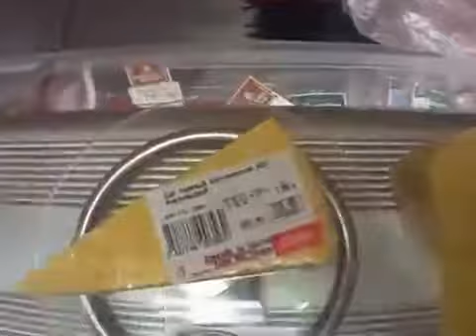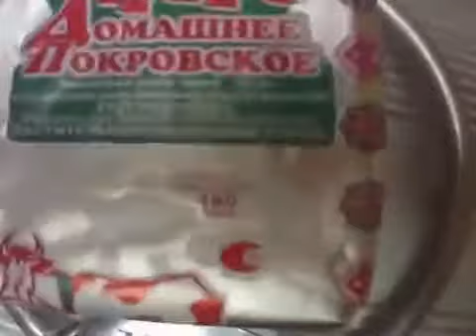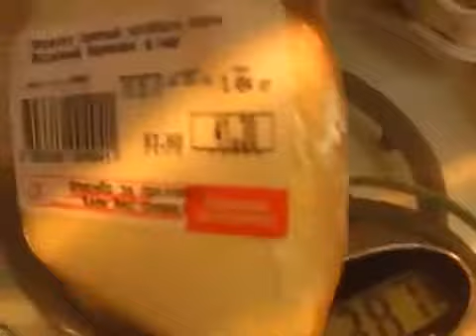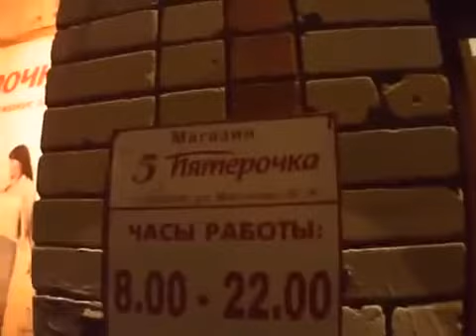Як обважують у супермаркетах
Як обважують в супермаркетах. Хитро придумано. Знято в Росії, але таке саме роблять і в наших українських супермаркетах. Тому сири і ковбаси треба перевіряти - самому зважувати на контрольних вагах (контрольні ваги в супермаркетах повинні бути).
Як обважують в супермаркетах. Як обважують у магазинах.
Як обманюють у супермаркетах. Як обманюють у магазинах. Как обвешивают в супермаркетах. Как обвешивают в магазинах. Как обманывают в супермаркетах. Как обманывают в магазинах. Як дурять у супермаркетах. Як дурять у магазинах. Как дурят в супермаркетах. Как дурят в магазинах. Шахрайство. Мошенничество. Захист прав споживачів. Защита потребителей.